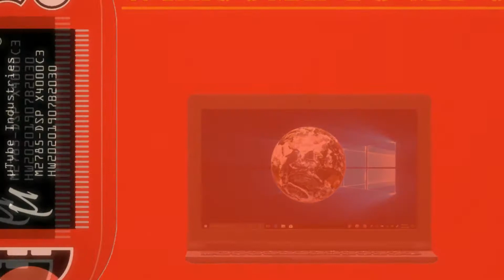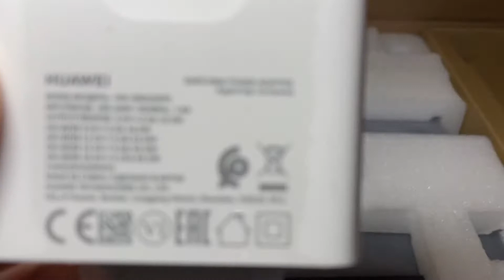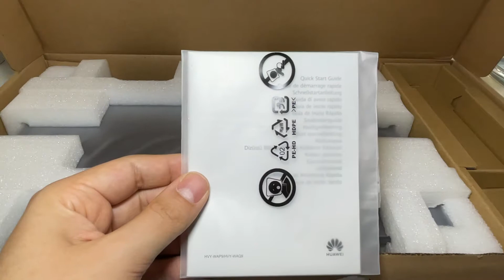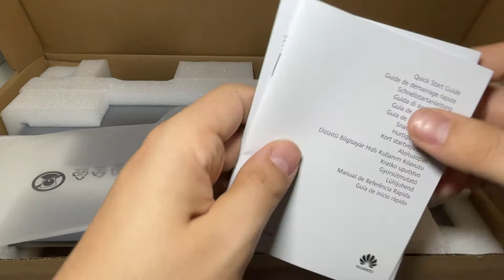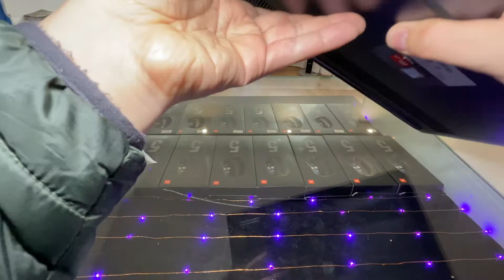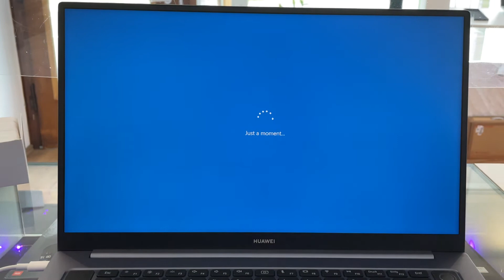Huawei Matebook D16 - Unboxing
in diesem Video möchte ich ein Huawei Matebook D16 gemeinsam mit euch auspacken. Hoffe, dass ihr die Videos dieser Art hier auf meinem Channel mögt.

Bleibt gesund!

uTube